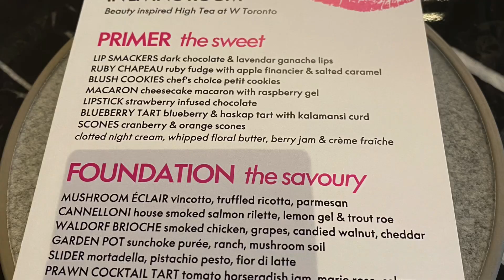Makeup-Inspired High Tea (in a makeup case!)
📍 Living Room @ W Toronto
High Beau-Tea
CDN$95/pp

Customized vegetarian high tea box